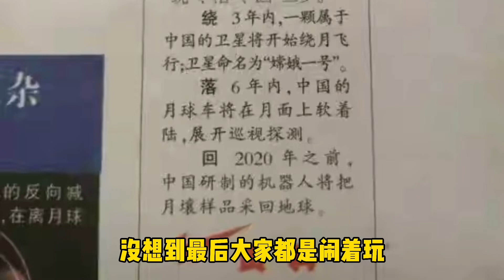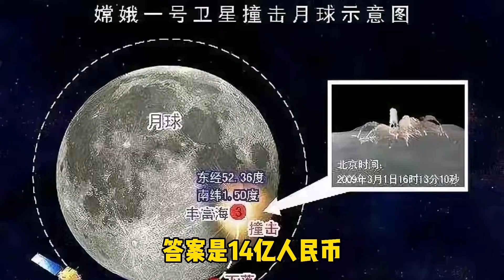太空探索太烧钱，逼得小国直接退出，中国航天为何能做到白菜价？【科技周周讲故事】